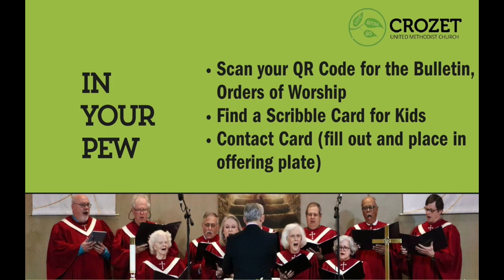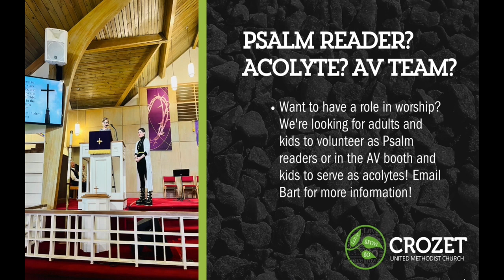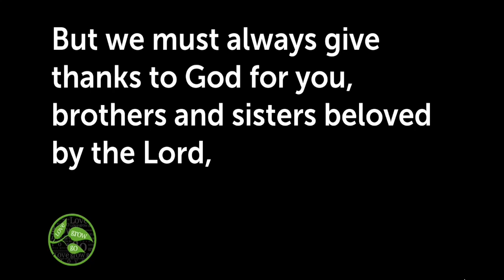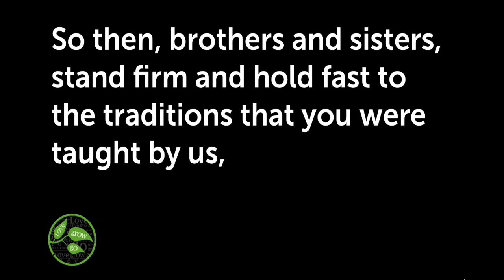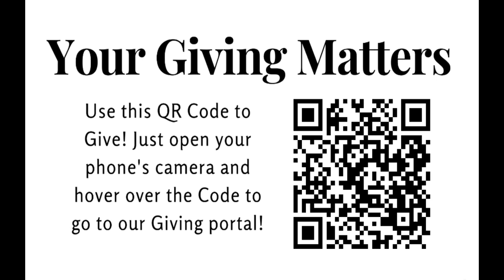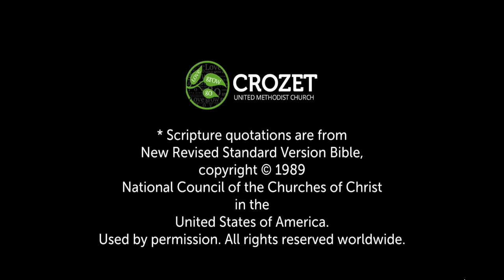Contemporary Worship 2.11.24 Sanctification: 2 Thessalonians 2:13-17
Sanctification
2 Thessalonians 2:13-17

Last Sunday we explored justification, and this Sunday we dive deep into sanctification, God's work within us to transform us in profound ways.  This is more than working on oneself for self betterment.  This is about God helping us to overcome our individual sinful inclinations, live into the love and grace of Christ, and restore us to the image in which we were created.  Sanctification is one of the movements of God's grace, and it continues long after we experience justification.  It will be at work in us for as long as we desire for it to do so, and until Christ returns and finishes the redemption.  We invite you to join us to learn more about God's abiding love and grace.

We are excited that you can be with us this morning. Check in and tell us where you are worshiping from! You can get a copy of the announcements, or a Children’s activity sheet

Your giving matters. Everything we do at Crozet UMC is made possible by you. Now is the time to reinvest in GOD’s work. Your offering makes ministry possible!

Music Today:
2004 sixsteps Music (Admin. by Capitol CMG Publishing); Vamos Publishing (Admin. by Capitol CMG Publishing); worshiptogether.com songs (Admin. by Capitol CMG Publishing); Wondrously Made Songs (Admin. by Music Services, Inc.)
CCLI # 4348399

The Potter's Hand
Darlene Zschech
1997 Wondrous Worship (Admin. by Music Services, Inc.)
CCLI # 2449771

2012 Phil Wickham Music (Admin. by BMG Rights Management [c/o Music Services, Inc.]); Seems Like Music (Admin. by BMG Rights Management [c/o Music Services, Inc.]); Sing My Songs (Admin. by BMG Rights Management [c/o Music Services, Inc.]); Bethel Music Publishing ; WC Music Corp.
CCLI # 6333821